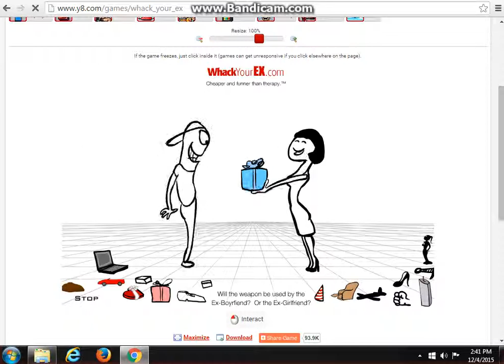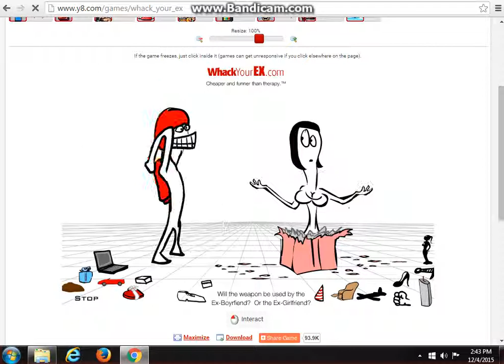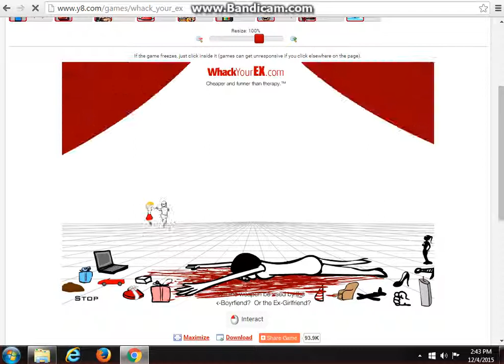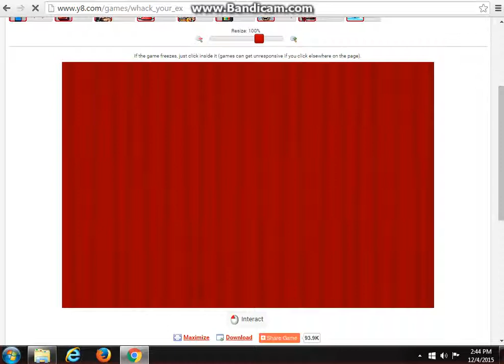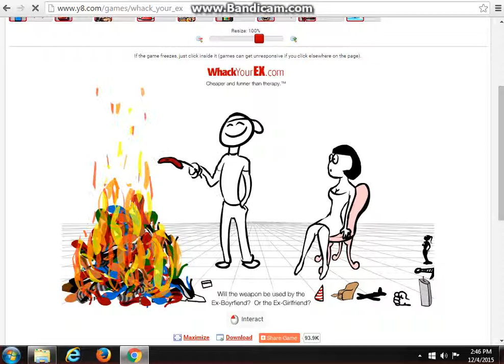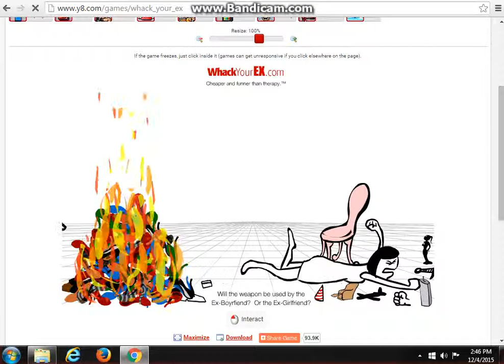Whack Your Ex [Part 1]